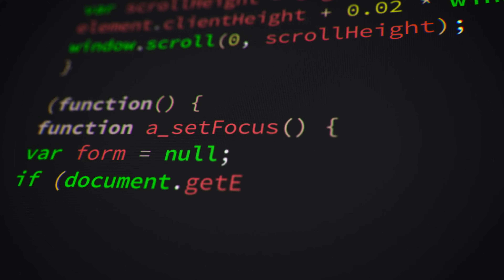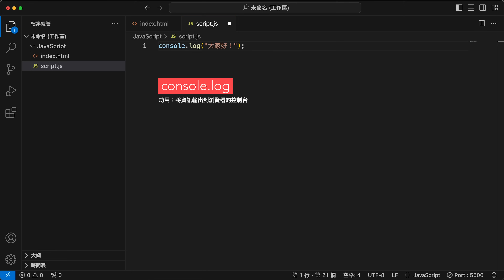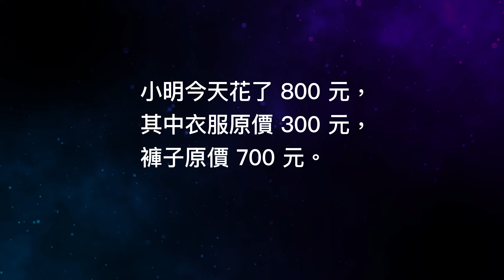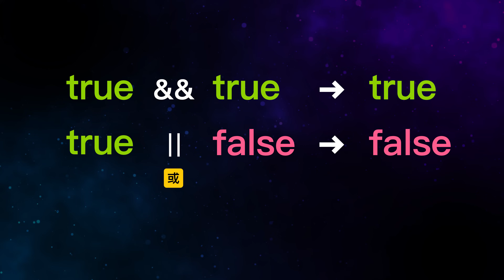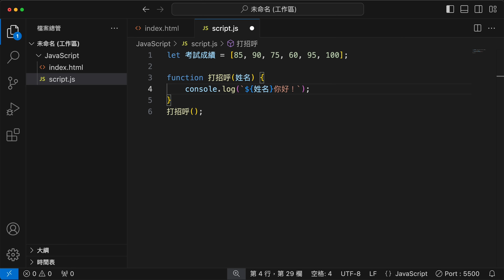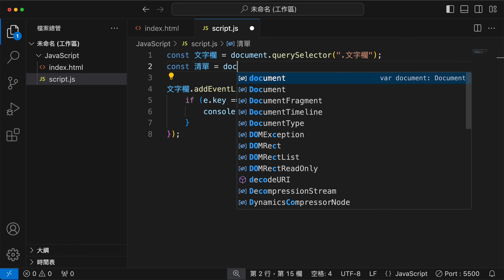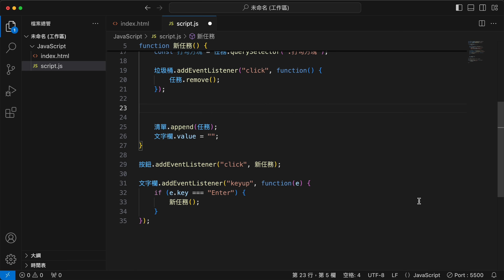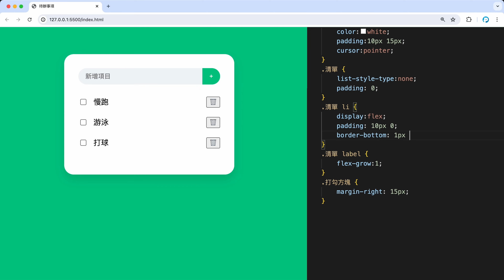JavaScript 快速上手！用一個實戰範例迅速掌握所有重點語法！網頁開發必學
🔹 內容綱要
00:00 VS Code 下載與基本設定
03:26 變數與常數宣告
04:47 資料類型：數字 (number)
06:17 資料類型：字串 (string)
08:37 資料類型：布林 (boolean)
09:47 If 條件式
11:31 資料類型：陣列 (array)
12:33 廻圈(Loop)
14:03 函式 (Function)
14:51 待辦事項 App 製作
22:26 待辦事項 App CSS 美化